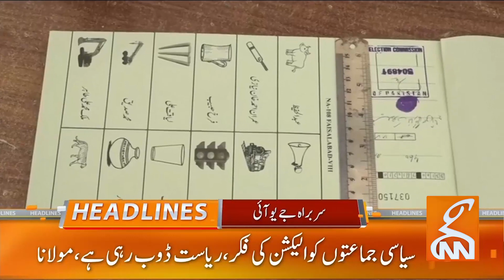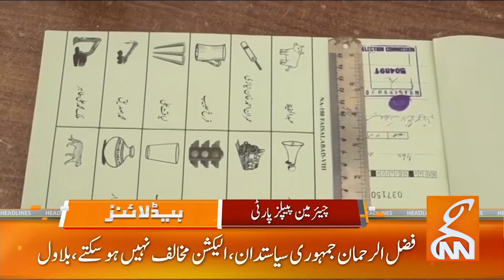Fazlur Rehman Talking About Imran khan | News Headlines | 01 AM | 08 Oct 2023 | GNN